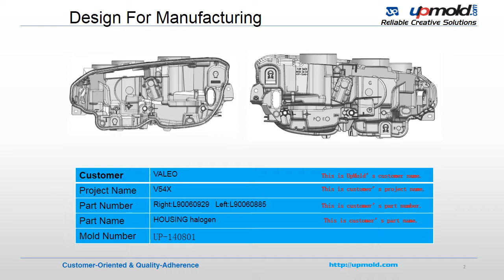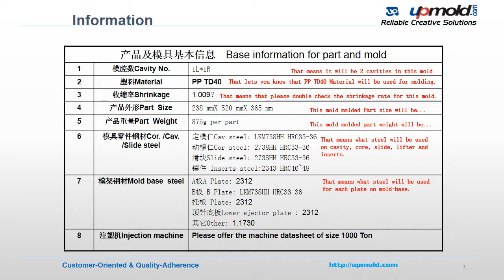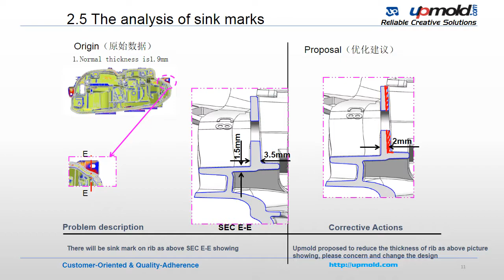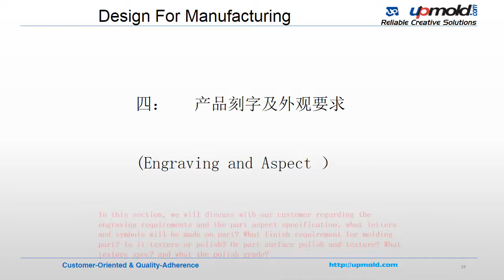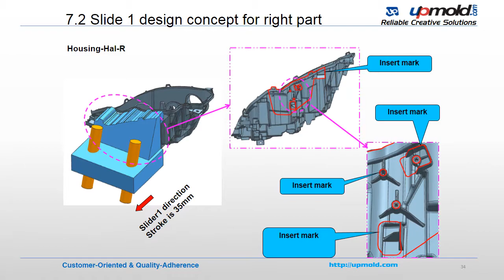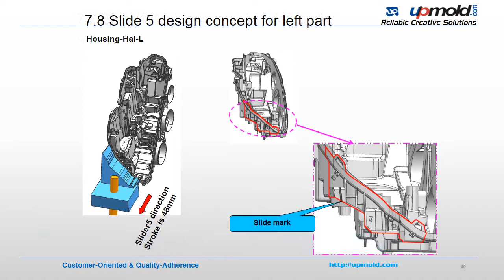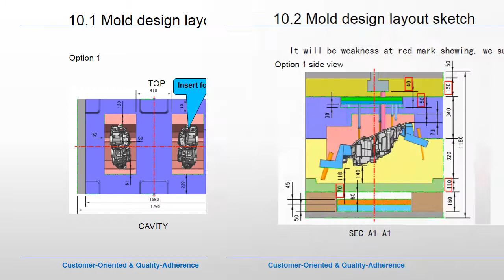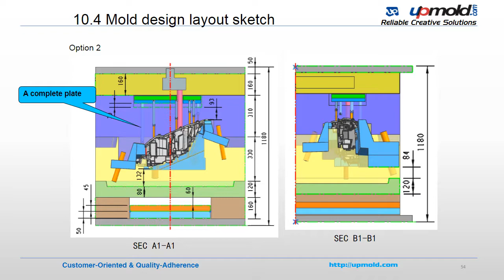DFM Report Tutorial From UPMOLD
upmold.com is a full-service tooling builder specializes in the tooling design, engineering support, molds building and qualifying of plastic injection molds, Upmold operates with plastic injection presses ranging from 45T to 600T operating 24/6. Our company utilizes the latest technology and equipment to provide our customers world-class product and services. we provide a wide range of product solutions for the plastic injection mold, die casting, machined components and other types of part manufacturing.